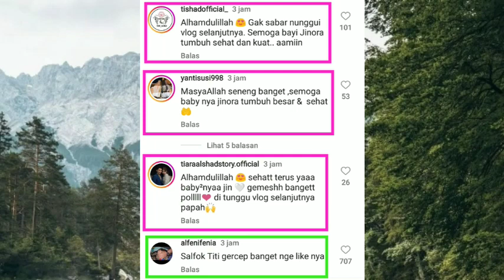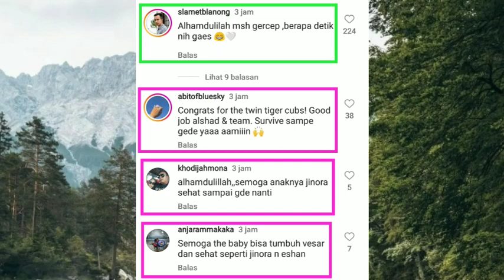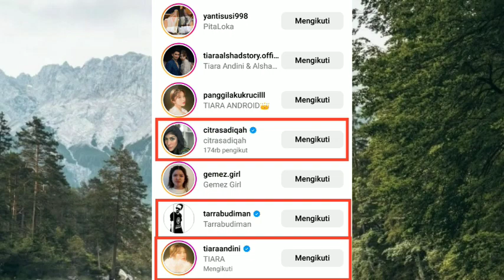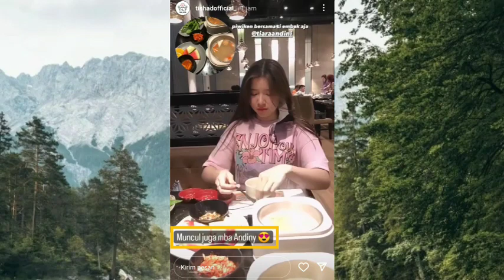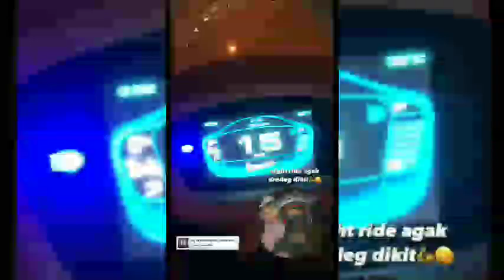Ada Apa ini ? Vespa Justin Bieber Muncul lagi dibawa Jalan-jalan Malam oleh Tiara Andini